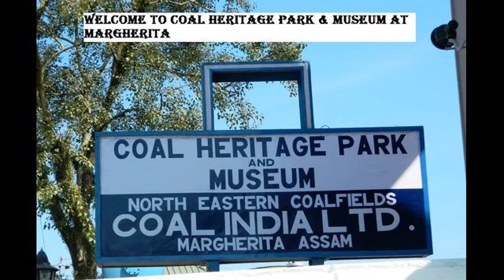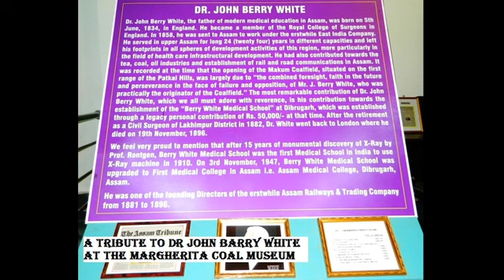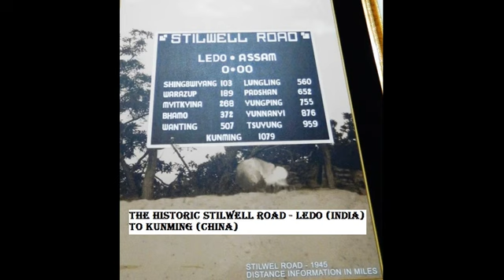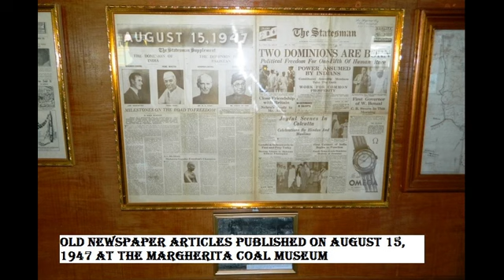Coal Museum Margherita - An Overview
This video details an Overview of the India's only Coal Museum at the tinsel town of Margherita in Upper Assam.

Coal mining was introduced in Upper Assam in the form of Underground Coal Mining by the Britishers under the erstwhile AR&T Company and the Makum Coalfields was established at the Margherita area with underground coal mining operations at Namdang and later the open cast coal mines were introduced at Tirap and Tikak areas.

The Coal Museum was inaugurated in 2012 and is a brain child of the Ex. CGM (NECF) Mr. A. K. Bora who had a vision to preserve the various ancient machinery and tools that were used in the coal mining practices at the Makum Coalfields.

There are various vintage machinery and equipments on display at this musuem along with the Steam Locomotives of JOHN, SHELLY and HASSANG. The Burma Campaign of World War II was a part in this area of Assam and the historic Stilwell Road built by the American Army started at Ledo near Margherita and various relics from this time is also displayed at the museum. There is also a Demo Underground Coal Mine and Open Cast coal mine here at this museum.

For more information about the Coal Museum at Margherita please